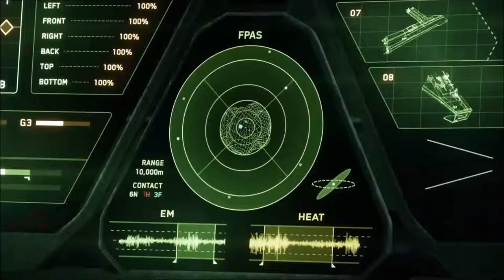Star Citizen - Cutlass Full Trailer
New to Star Citizen and interested in Star Citizen ...

A PC game not only for Boys :)